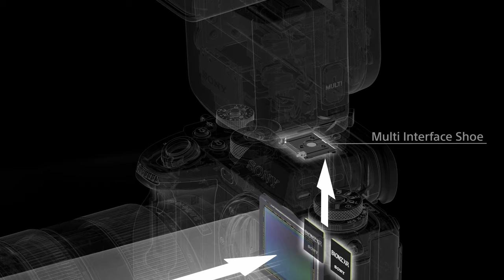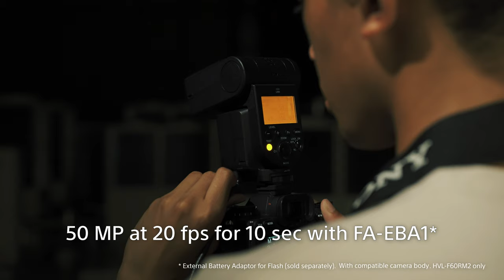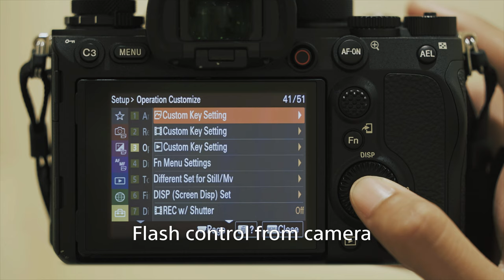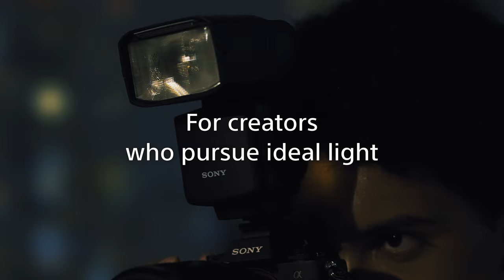Introducing the Sony HVL-F60RM2 and HVL-F46RM Wireless Radio Control External Flashes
Discover the NEW HVL-F60RM2 Wireless Radio Control External Flash – for professional needs (GN60)

Discover the NEW HVL-F46RM Wireless Radio Control External Flash – for a wide range of lighting needs (GN46)

Discover the HVL-F28RM Wireless Radio Control External Flash – for mobility (GN28)

Evolved flashes for evolved cameras. The latest Alpha Lighting System features intelligent communication, with smooth flash control from your camera, a stable high-power output, unprecedented flash sync speed, face detection, accurate white balance, and more. Made for professional toughness, these flashes include a metal shoe foot with rugged side frame, innovative overheating prevention, and dust and moisture resistance*.

*Not guaranteed to be 100%